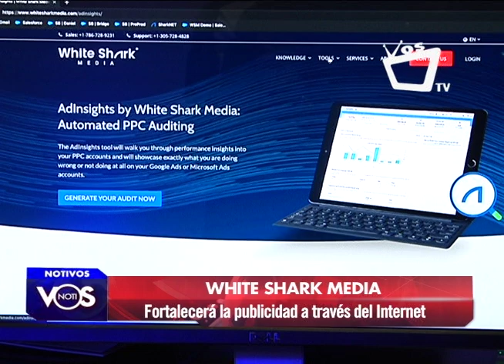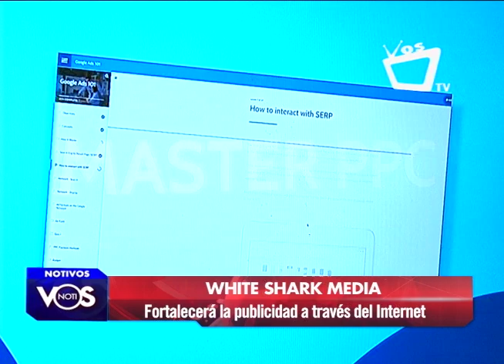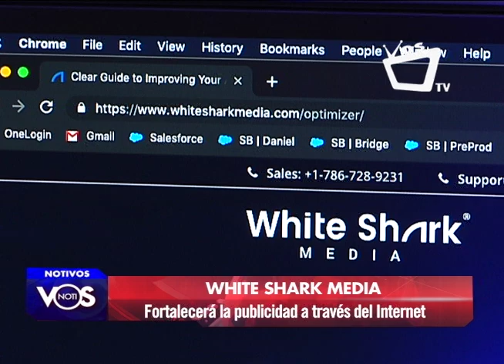White Shark Media fortalecerá la publicidad a través del internet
El pago por clic es un modelo de publicidad en internet donde las pequeñas y grandes empresas o emprendimientos pagan por poner anuncios en cualquier plataforma, por lo que su marca se logra posicionar a nivel internacional y convertirse en un producto, bienes o servicio exportable, sin embargo, esta herramienta en Nicaragua aún no es ampliamente utilizada.